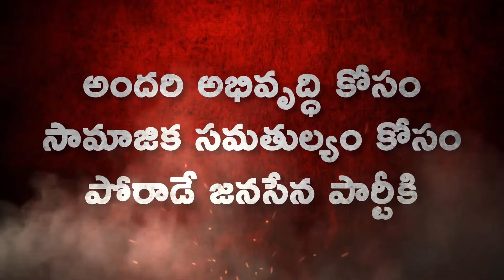Pawan Kalyan About Jagan Abusing his Personal Life JanaSenaPorataYatra JanaSena Kavathu